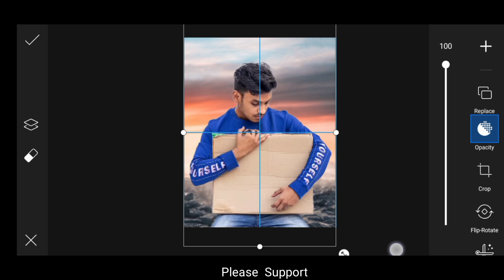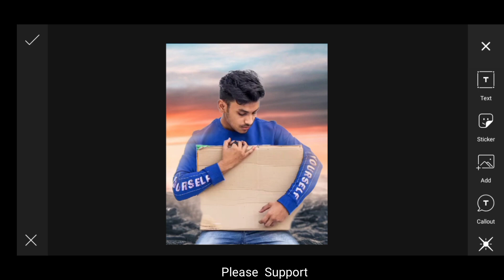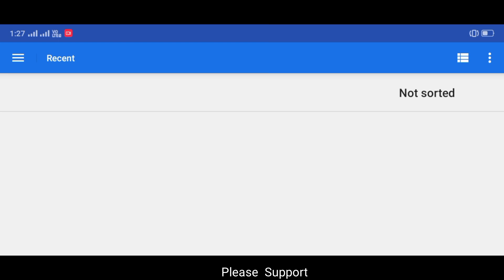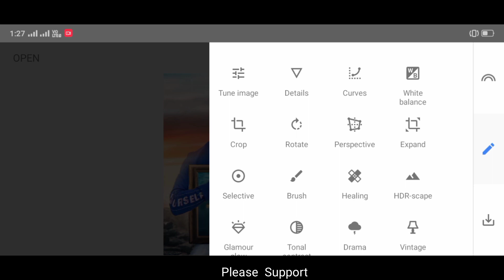Jigar Vandarvala New Underwater🐠 Concept Photo editing |Jigar New Underwater photo editing PicsArt🐠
Your Queries..

pranav pg preset
pranav pg alone editing
pranav pg heartbroken editing
pranav pg photo editing picsart
pranav pg rocket photo editing
pranav pg editing picsart
pranav pg rainbow editing
pranav pg pikachu editing
pg photo status
pg photography
png photo editing
pg photo status full screen
png photo
pranav pg editing
pranav pg new photo editing
pranav pg preset
mahfuz edit
photo editing
new photo editing
pg editing
pranav editing
png photo editing picsart
png photo kaise banaye photoshop
png photo editing telugu
vijay mahar bird photo mahar